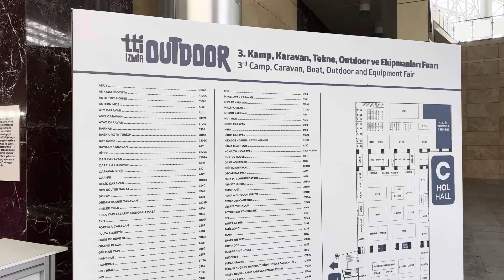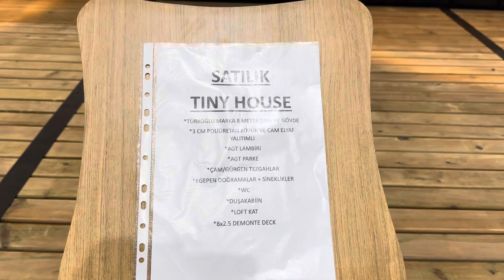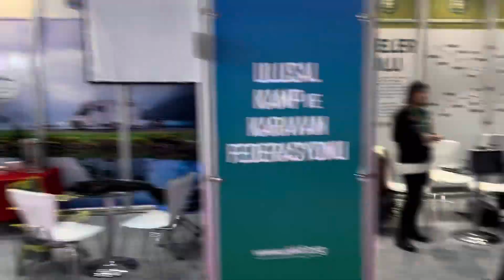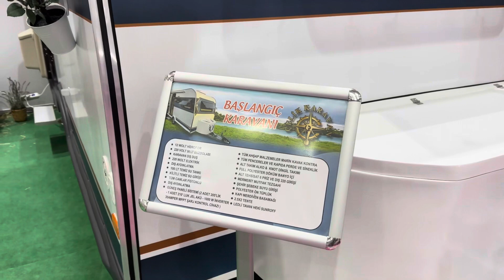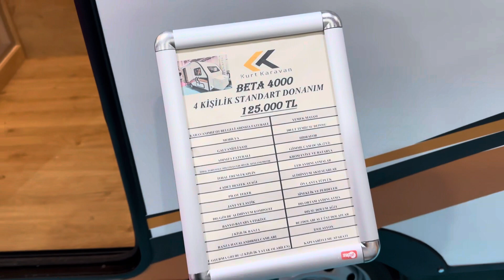10 Dakikada 2023 İzmir Karavan Fuarı